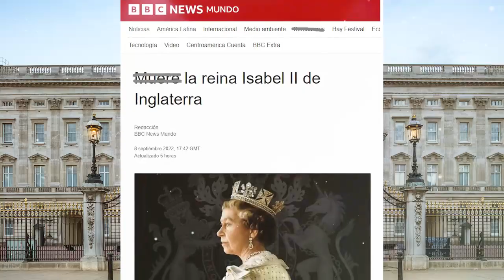🎚️🔴 ¡ 𝗦𝗔𝗟𝗘𝗡 𝗔 𝗟𝗔 𝗟𝗨𝗭 ! Causas de la 𝗥𝗘𝗣𝗘𝗡𝗧𝗜𝗡𝗔 𝗠𝗨𝗘𝗥-𝗧3 de La Reina Isabel ll 🔴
Investigan 𝗖𝗔𝗨𝗦𝗔𝗦 𝗗𝗘 𝗦𝗨 𝗠𝗨3𝗥-𝗧𝗘 🚫 Tras Moretones En Las Manos de / 𝗟𝗔 𝗥𝗘𝗜𝗡𝗔 𝗜𝗦𝗔𝗕𝗘𝗟 𝗹𝗹

Sale a la Luz las Causas de la Repentina Partida de la Reina Isabel ll

¡ BIENVENIDOS ‼️
chismes de farandula
escandalos
De primera mano
noticias
famosos mexicanos
mexico
el gordo y la flaca
estados unidos
farandula 2021
entretenimiento
farandula mexicana
chismes de famosos 2022
ventaneando
famosos
un nuevo dia
espectaculo
Hoy